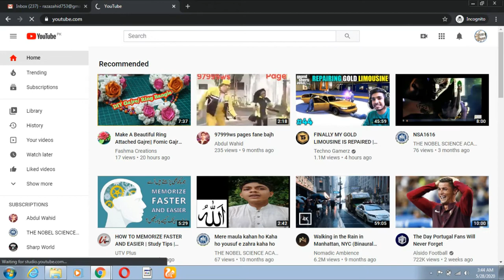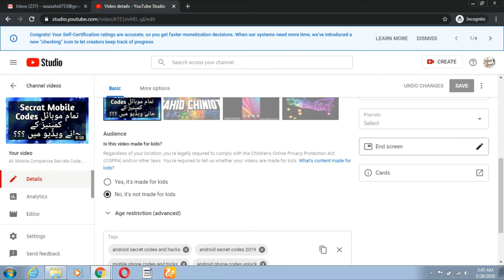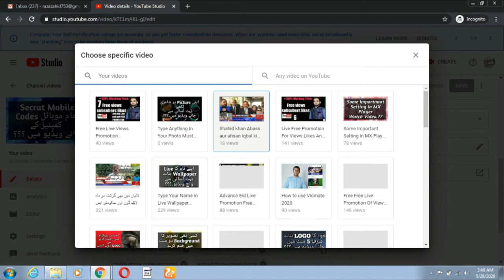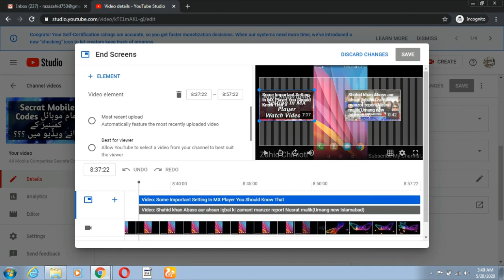How To Add End Screen On YouTube Videos With New Settings ||| Zahid chinioti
in this vidoe i show you how we add end screen youtube vidoe

zahid chinioiti

how to add end screen to all youtube videos,